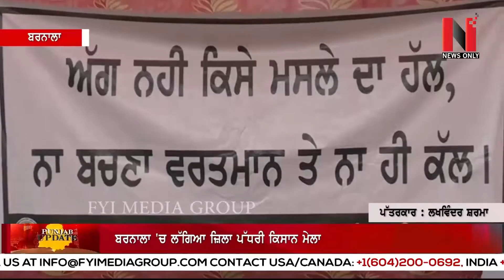ਬਰਨਾਲਾ 'ਚ ਲੱਗਿਆ ਜ਼ਿਲਾ ਪੱਧਰੀ ਕਿਸਾਨ ਮੇਲਾ | News Only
24 Hours News Channel
Telus

Dish Network-USA
Sling TV